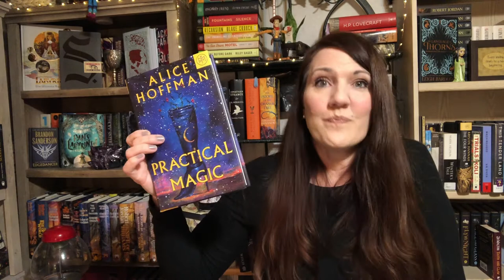The Alice Hoffman Reading Project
I’m so excited to get started on this special project! Listed below are all of Alice Hoffman’s adult fiction books including the date of her upcoming release which will make a total of 30 books.
 * Incantation that was shown in this video is one of her YA books(but I still want to read it)

Alice Hoffman Adult Novels:
Property Of (1977)
The Drowning Season (1979)
Angel Landing (1980)
White Horses (1982)
Fortune's Daughter (1985)
Illumination Night (1987)
At Risk (1988)
Seventh Heaven (1990)
Turtle Moon (1992)
Second Nature (1994)
Practical Magic (1995)(READ)
Here on Earth (1997)
Local Girls (1999)
The River King (2000)
Blue Diary (2001)
The Probable Future (2003)
Blackbird House (2004)
The Ice Queen (2005)
Skylight Confessions (2007)
The Third Angel (2008)
The Story Sisters (2009)
The Red Garden (2011)(READ)
The Dovekeepers (2011)
The Museum of Extraordinary Things (2014)(READ-WILL RE-READ)
The Marriage of Opposites (2015)
Faithful (2016)
The Rules of Magic (2017) – prequel to Practical Magic(READ)
The World That We Knew (2019)(READ)
Magic Lessons (2020) -- prequel to Practical Magic(READ)

*and I just found out after posting this, the name and release date of her latest book in the Practical Magic series:
The Book of Magic- October 5, 2021